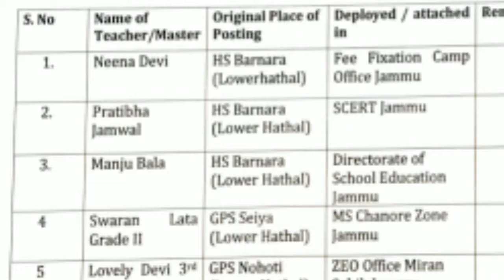#32 SCHOOL NEWS BULLETIN || SCHOOL PULSE